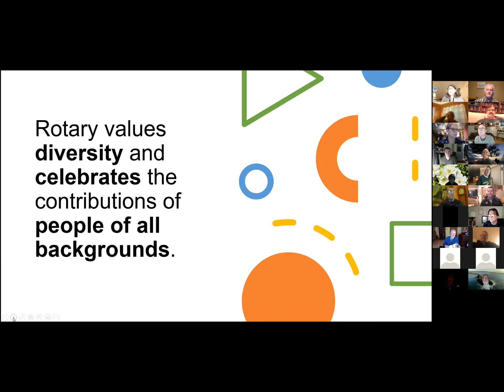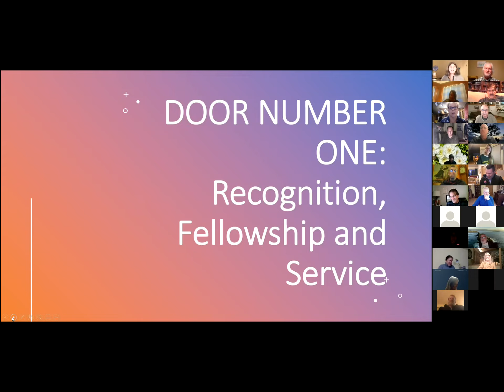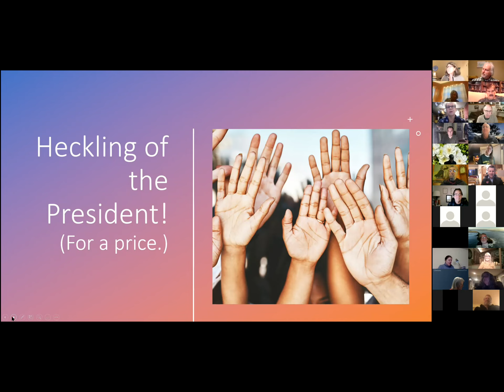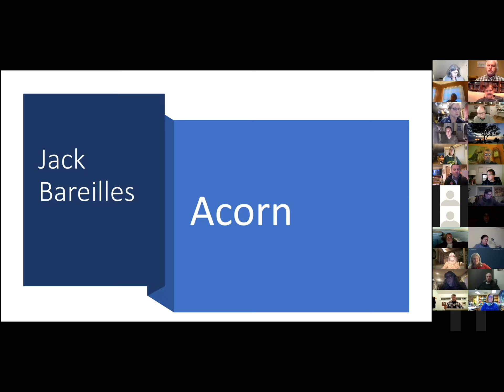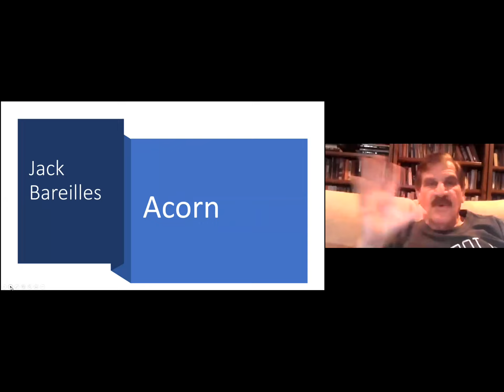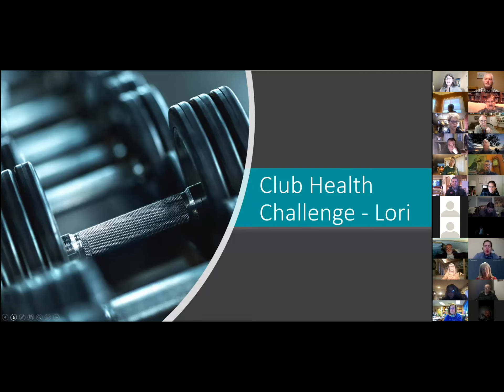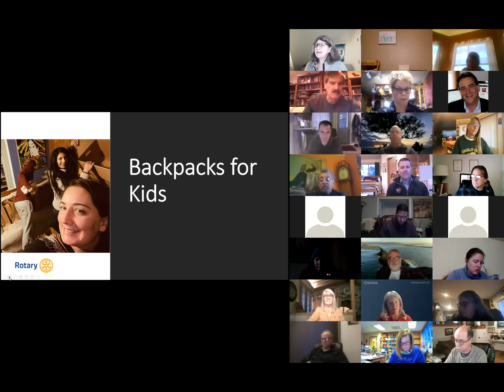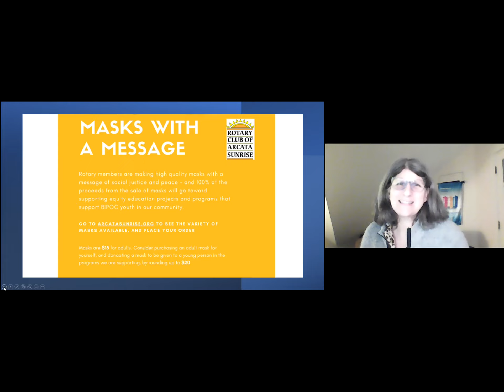Recognitions, Fellowship, & Service - January 29 2021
Our guests included Arcata High School Interact Club members Seri Welsh and Ian Letts. They noted that their group is winding down its Coats for the Cold program, so if you have extra warm gear, please let them know!

President Maggie said that since our meetings moved to an online format, we are missing the crosstalk and kibbitzing that takes place when we meet in person. So she has instituted a new tradition - "Heckling the President (for a Price)". Now, you can give Maggie the business, as long as you follow it up with a $25 donation to the Rotary Foundation. The contribution will be added to your Paul Harris Fellow account, and you will have unburdened yourself!

Our Gratitude Recognitions continued, starting with Terri Clark. Terri said that she gave a lot of thought to this, and she started by noting how much she appreciates her husband, Marty Lay. (Regular readers of the Sunrise Spirit will not be surprised.) Terri is also grateful for her two cats - Waterloo and Westminster - they are very entertaining in very different ways. She is also happy to be celebrating her 29th year as a Rotarian, and she is especially happy to be a member of our Club! To close things out, Terri said that she was very pleased that she and Marty were able to take their "dream trip" to Japan shortly before the onset of the pandemic.

Nick Torres told us that he is also grateful for being a Sunriser. As he moves on, he is worried that he won't be able to find another Club that is as good in so many ways. Nick said that the pandemic cloud has had a couple of silver linings - he has been appreciative of some deeper, more intimate interactions with his friends, and he has had more time to himself.

Our next two Gratitude Recognition participants will be Jennifer Coriell (nominated by Terri) and Dustin Littlefield (nominated by Nick).

We then heard from Jack Bareilles, who wears many hats in the world of education in Humboldt County. He is both an administrator and a teacher, and he came to us to tell us about the Acorn Classes that he is teaching at Arcata High. Freshman students often struggle with the transition to high school, he said, but this has become worse in the past year due to the additional  pressures posed by the pandemic. He and others recruited 18 at-risk students for a program to help them stay in school. ("Shanghaied might be a more accurate technical term," Jack said.) The class meets in the AHS Fine Arts Building, where they are masked and appropriately distanced. Jack works to help them catch up with their educations and stay caught up. The program has an outreach component, and Jack is hoping that some Rotarians will help the students learn more about the opportunities available in the community, while also showing that "doing things for people feels good." Contact Jack if you can speak to the class or even give them a tour of your business.

Lori Breyer said that about 11 Sunrisers are involved in the Club Health Challenge. Ray Noogle/Noggle is in the lead with about 69 miles, although someone in the know said that Lori her-own-self is the real leader. Whoever is in the lead, it is clear that all of the participants are winning!

We heard about a Wearable Shoe Drive that will benefit the Arcata High Safe & Sober program. If you have shoes in good condition that you aren't using, please leave them on Alex Stillman's porch (preferably in the dead of night).

Many thanks to Sarah James and Crystal Perez (aka Charli Murphy) for taking on our Backpacks for Kids commitment last week! And Rebecca Crow told us that the Raven Project, which is a local youth-led, youth implemented street outreach program and drop-in center, has expressed the need for menstrual supplies. If you can help, please let Rebecca Crow know, and she will coordinate delivery.

President Maggie has a birthday fundraiser in progress on Facebook. All funds raised with go to local programs that help BIPOC (Black, indigenous, and people of color) youths. Of course, you can also help by purchasing a mask from "Masks With a Message" - the link is front and center on the RCAS Website!